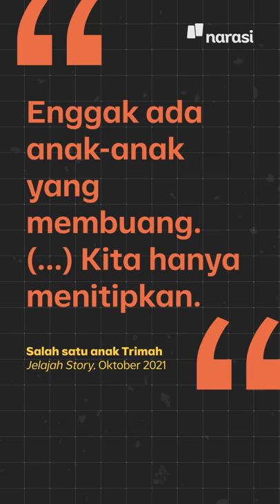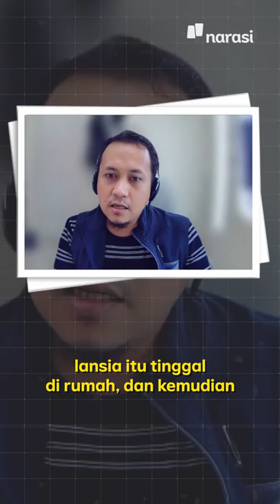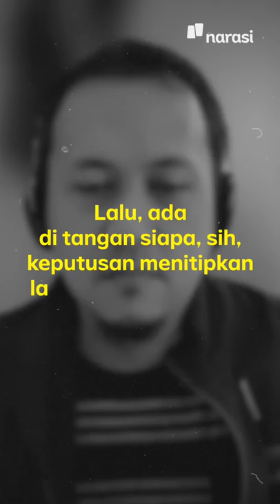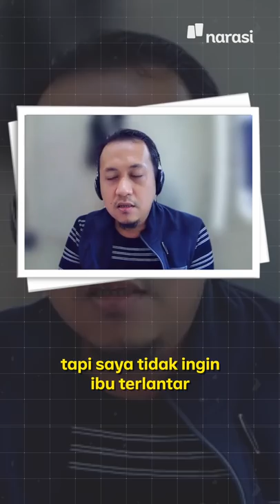Titip Ortu di Panti Jompo: Tak Sesederhana Sayang atau Durhaka | Narasi Newsroom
TITIP ORTU DI PANTI JOMPO: TAK SESEDERHANA SAYANG ATAU DURHAKA

Tak cuma dikritik, mereka juga dihujat dan dianggap anak yang durhaka. ⁣
Hal ini terjadi karena panti jompo di Indonesia masih punya konotasi yang negatif. Banyak orang yang menganggap menitipkan orang tua ke panti jompo sama halnya dengan menelantarkan mereka. Padahal, kata peneliti, menitipkan orang tua ke panti jompo itu punya bayak alasan, bukan cuma karena tak sayang, tapi karena kemauan sendiri, kondisi ekonomi, atau kondisi anak yang tidak bisa merawat.⁣

(Narasi)